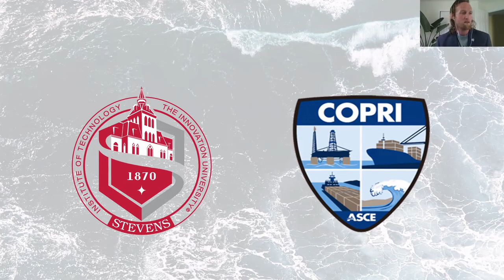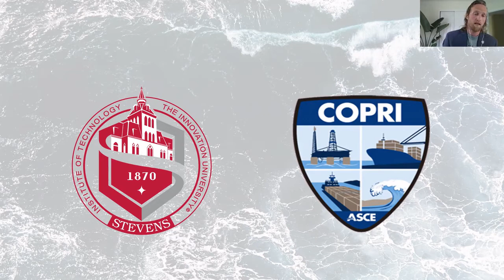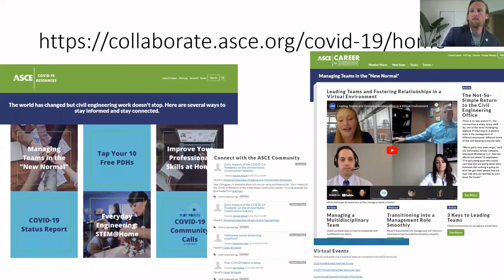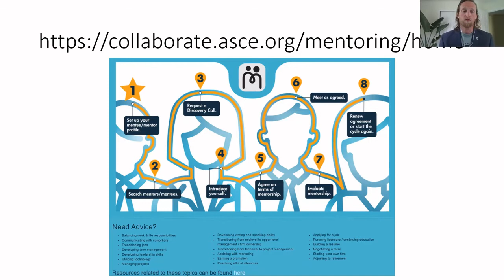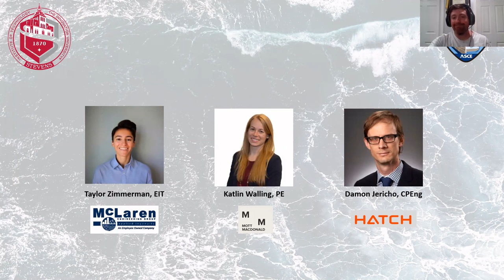Navigating Your Career Development in a Remote Setting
Join the COPRI Stevens Institute of Technology Chapter for a 1-hour panel discussion focusing on early career development in the new normal. Hear how professionals are managing their own careers. How to maintain visibility, mentoring, and develop technical skills in a remote setting. Live Q+A session in an informal and friendly setting.